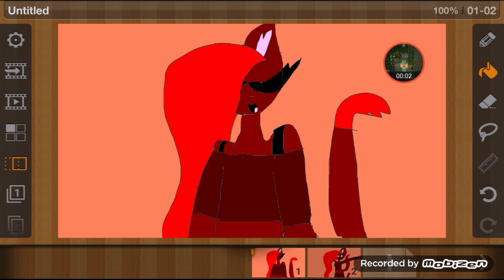I ain't got no friends meme